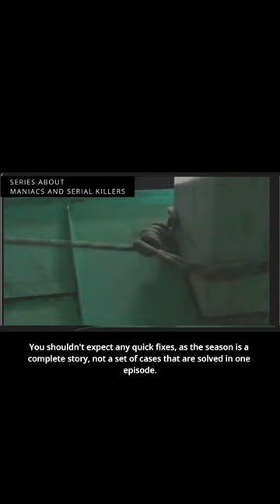Unraveling The Killing: A Deep Dive into the Gripping Crime Drama (Forbrydelsen)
Prepare for an immersive journey into the chilling world of "The Killing" (Forbrydelsen), a Danish crime drama that will keep you on the edge of your seat. In this video, we embark on a deep dive into the haunting atmosphere of Copenhagen, where Detective Sarah Lund takes on a harrowing murder case. Follow us as we unravel the intricacies of the suspenseful plot, dissect the complex characters, and uncover the hidden motives that drive this captivating series. With its gritty realism, meticulous storytelling, and intense performances, "The Killing" has earned a special place in the hearts of crime drama enthusiasts. Join us as we analyze the clues, navigate the twists and turns, and experience the relentless pursuit of justice that defines this unforgettable show.